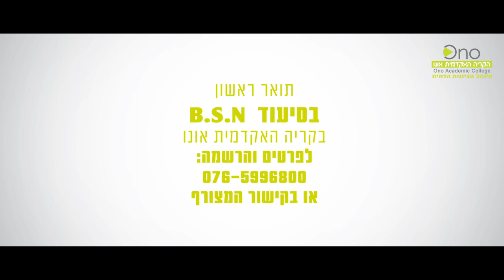תואר ראשון בסיעוד .B.S.N הקריה האקדמית אונו בליווי מינהל הציונות הדתית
לערוץ היו טיוב של הקריה האקדמית אונו:
יום פתוח ביום שני כ"ח אייר, 10.5 בשעה 17:00 הקמפוס המרכזי אונו לפרטים והרשמה 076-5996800
צילום ועריכה: ליאור טורם